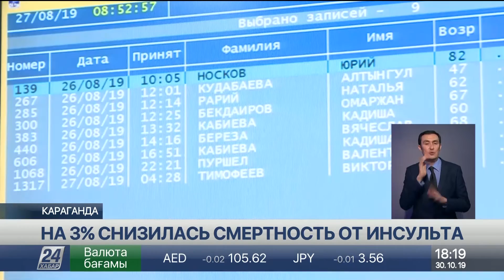На 3% снизилась смертность от инсульта в Карагандинской области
Число летальных исходов от инсультов в Карагандинской области снизилось на 3%, сообщает корреспондент «Хабар 24».

Ежегодно жертвами этого недуга становятся около 4 тысяч жителей региона.